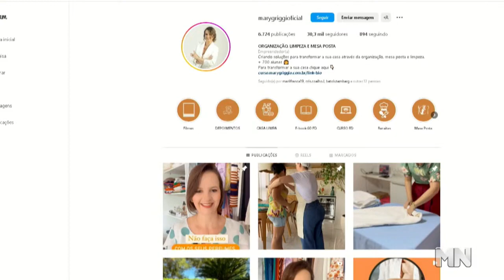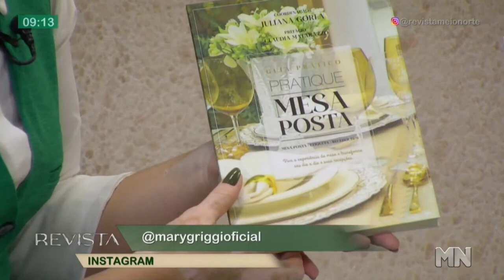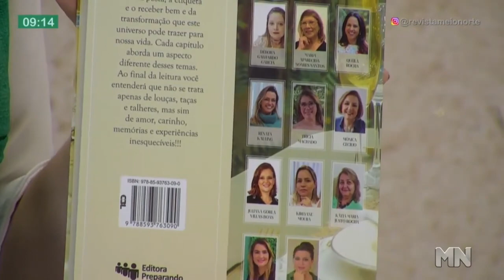Aprenda a remover risco de caneta em tecidos e estofados